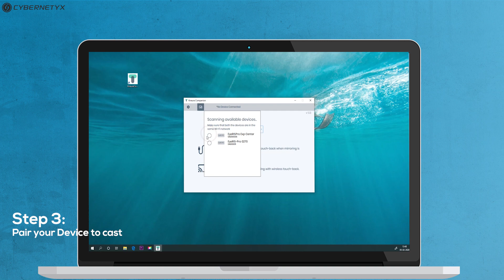Galileo One | Wireless Screen Casting and Touch back | Kneura Teach Companion App | Smart Learning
Galileo One comes with a built-in wireless screencasting feature enables teachers and students in the classroom to connect their own devices like computer, tablet or mobile devices across platform like Windows, Mac, iOS or Android to the main display. This is made possible through the Kneura Teach Companion App.

This feature is also available in other products in our portfolio like EyeRIS PRO, Spark Panel, and Quriosity Panel.